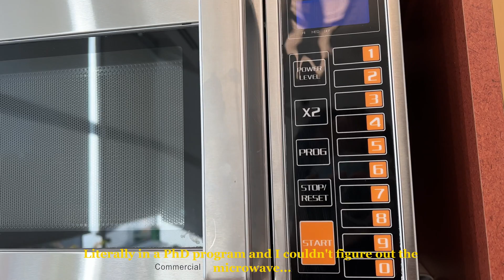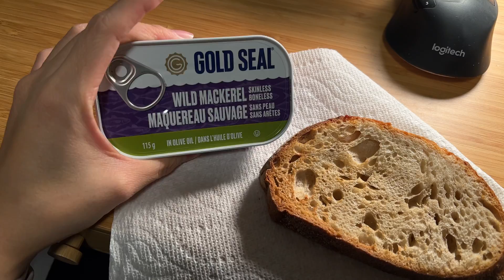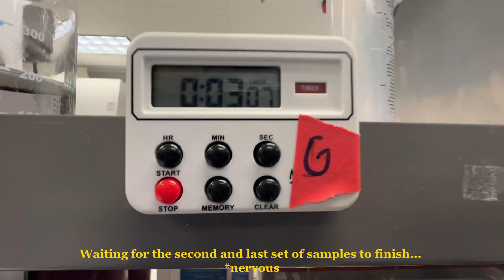10-HR EXPERIMENT FAIL: Week in my life; Immunology PhD student, week before Christmas, 6am wake-up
Ep 4: *filmed before Christmas. Come wake up with me at 6am to run 10-hour long experiments and watch me fail and have to redo them. This is a week in my life: science research, graduate student life, running lab experiments, eating dim sum with colleagues, waking up at 6am, feeling sleep deprived, going to the gym, and a Christmas holiday party with my friends.

Based in Toronto, Canada

0:15 MONDAY
1:42 TUESDAY
5:05 WEDNESDAY
7:22 THURSDAY
11:09 FRIDAY